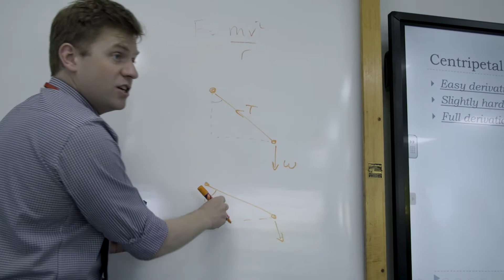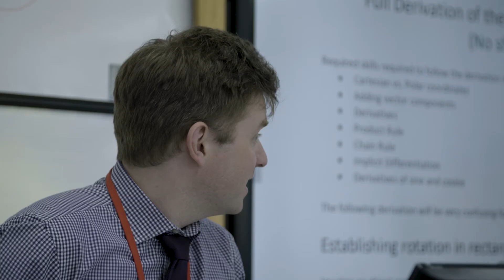Physics at LEH School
Studying Physics at LEH School offers the hands on experience which gives a sense of context for real life.